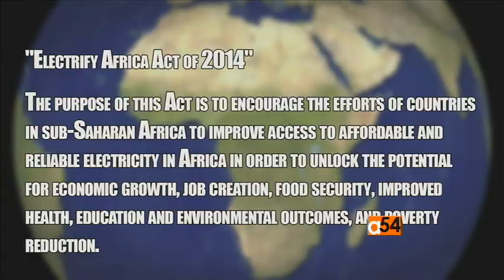Energize Africa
The U.S. is trying to partner with several African countries for the long-term.  But some of these nations need the power to do so.  U.S. President Barack Obama first addressed the continent’s lack of electricity a year ago with his Power Africa Initiative, aimed at making power more accessible.  The initiative could soon be finding more support in a piece of legislation written with the same spirit, but with a larger focus. VOA’s Kendall Trammell has more. Later, VOA’s Vincent Makori talks to Dr. Kandeh Yumkella, Chairman of UN Energy and former Director, of General of the United Nations Industrial Development Organization.